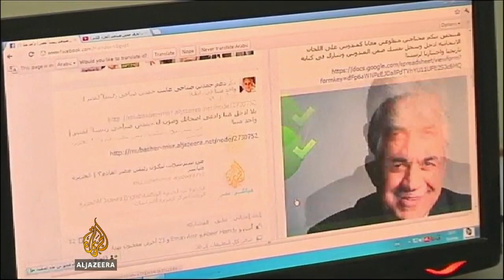The many faces of Hamdeen Sabahi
Egyptian presidential candidate Hamdeen Sabahi is a controversial self-styled socialist politician with a long history of political activism.
Al Jazeera's Jamal Elshayyal reports.